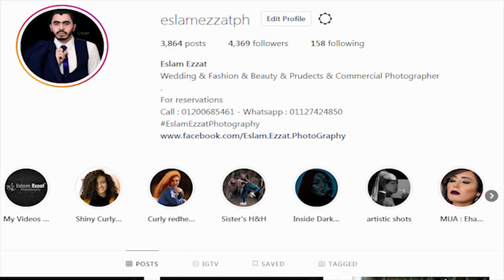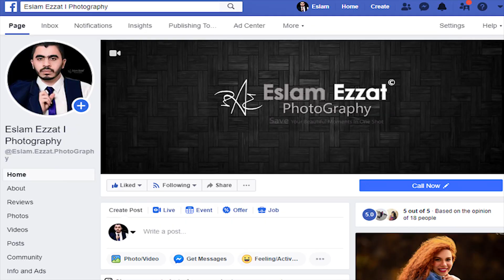أفضل أماكن لتصوير فوتوسيشن في مصر | هيفين المعادي - Heaven 47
في الفيديو ده انا هعرفك مكان يعتبر واحد من أفضل أماكن لتصوير فوتوسيشن في مصر تقدر تستغله بشكل مختلف في يومك